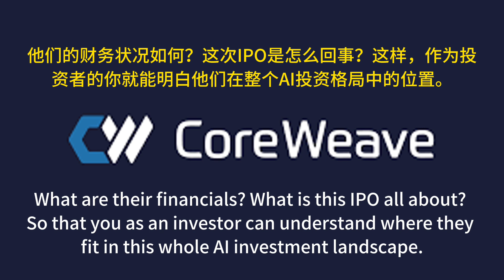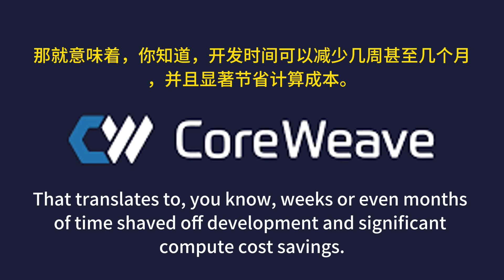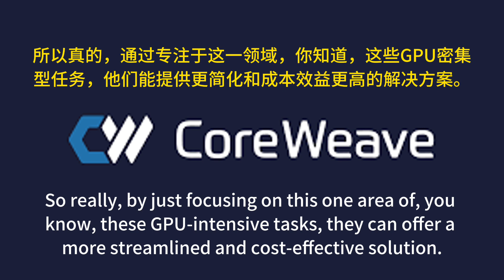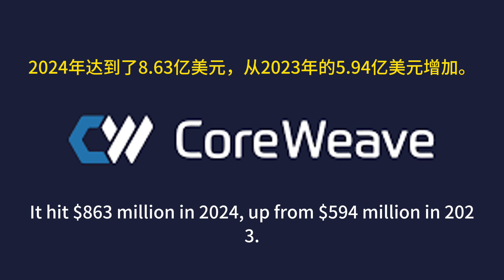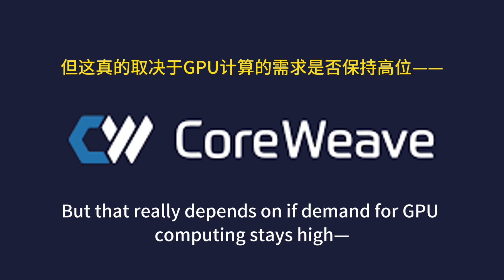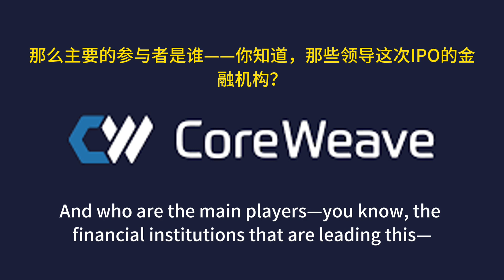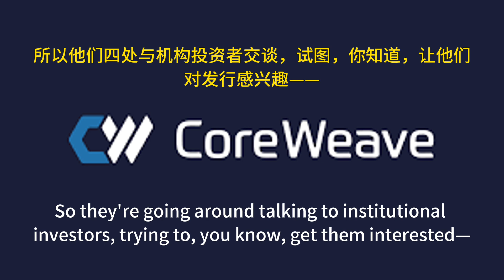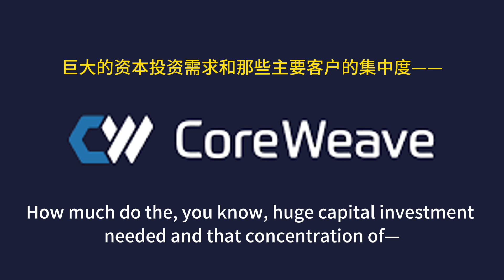CoreWeave IPO: AI 超算巨头的豪赌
本期节目，John 和 Caroline 将深入探讨 CoreWeave 即将到来的 IPO，分析其专注于 GPU 云服务的业务、令人瞩目的增长轨迹以及潜在的财务风险。这家 AI 基础设施公司是否是明智的投资选择？我们将解析其财务状况、客户群体和市场地位，助您做出明智决策。